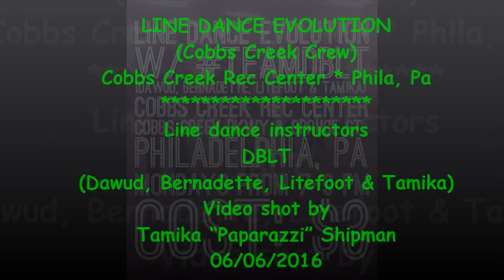GET IT BABY (Get It Bay-B) line dance instruction by Bernadette Burnette - LDE - 06-06-2016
GET IT BAY-B! This is a fun upbeat line dance created by Bernadette Burnette. Music is Get It Baby by Tito Jackson ft Big Daddy Kane

NO COPYRIGHT INFRINGEMENTS INTENDED. I OWN NO RIGHTS TO THIS MUSIC, BELONGS EXCLUSIVELY TO THE OWNER(S) AND CREATOR. FOR EDUCATION & ENTERTAINMENT PURPOSES.

Some music played are hard to find original line dance music that has been mixed and created by different line dance dj's.